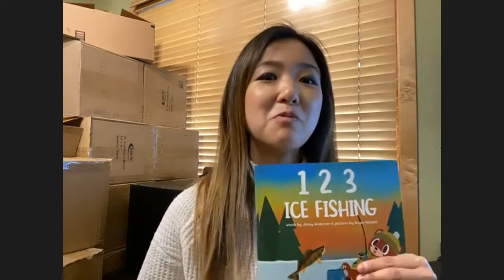123 Ice Fishing Children's Book with Jenny Anderson - Fish House Nation Episode #81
Jenny Anderson from the Girl of 10,000 Lakes Blog joins the Fish House Nation Podcast to discuss her new book, 123 Ice Fishing. If you're looking for a great children's book to introduce a youngster to ice fishing, this is the book for you.